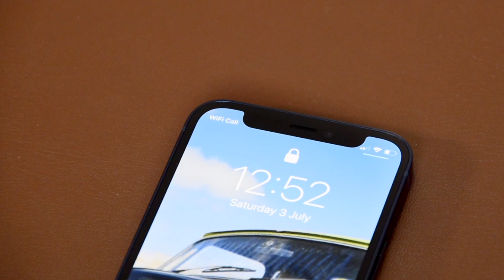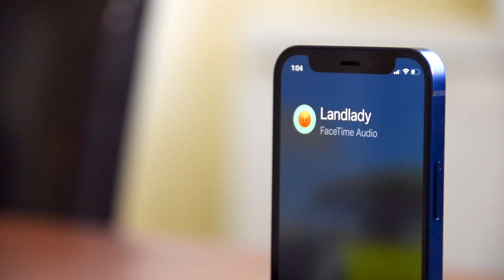If Mr Bean had an iPhone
What would Mr Bean do with Face ID? Loving tribute to the Mr Bean team from probably-not-the-best impersonator.